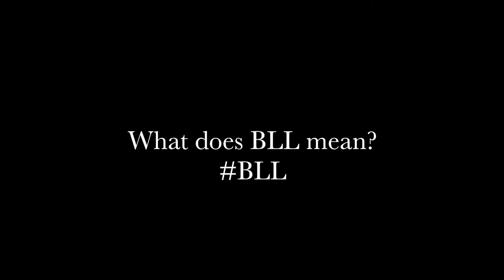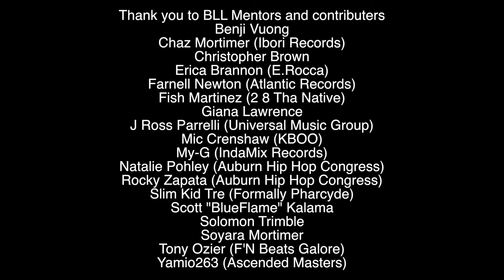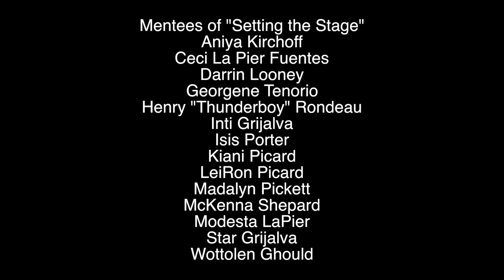What is Beats Lyrics Leaders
In the Truth Booths with Beats Lyrics Leaders "Setting the Stage" Mentees. To discuss what BLL means to them, how it has helped them and their communities, and how they plan on using BLL to empower themselves and the youths around them.. Beats Lyrics Leaders